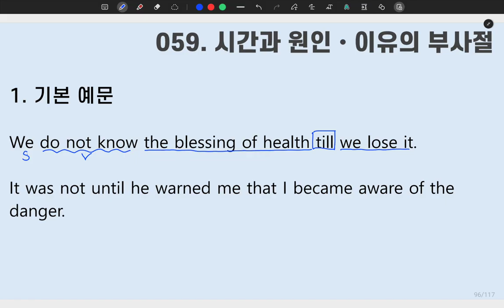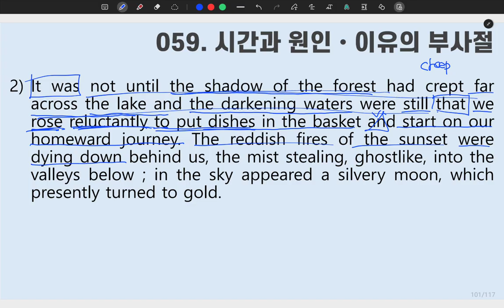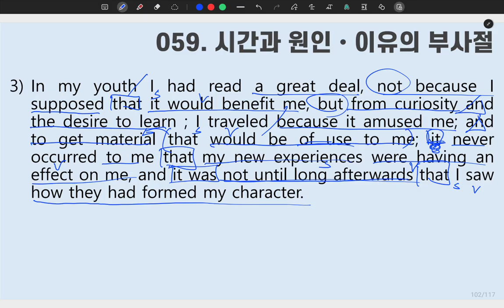[ SUNGMOON PUBLISHING ] - 「VIDEO LESSONS」: 성문 영ㅇ문독해 059